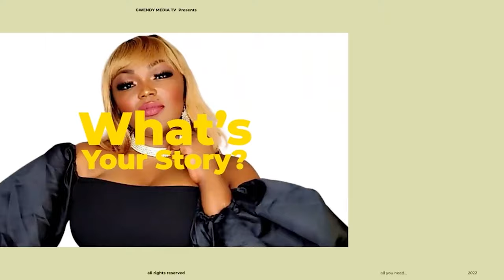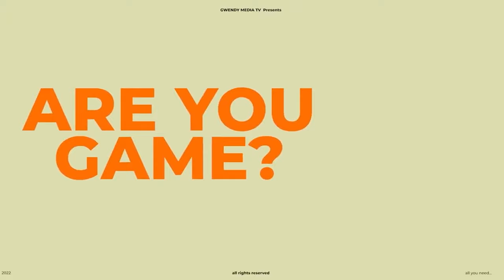Shiri Achu Story – From A Nine Year Old Dream, To A World Class Painting Career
👉 WHO IS; Shiri Achu?

ShiriAchu is a US-based, highly recognized painter and architect who discovered her passion for painting when she was just nine years old. Shiri always longed for her paintbrush and has actively pursued her passion for painting ever since. Her preferred mediums are acrylics, but she works with oils and with mixed media.

She is reputed to capture the spirit of her subjects and make them come alive through her painting, in form, color, texture, and tone.

Shiri Achu Art is passionate about showcasing the culture of Cameroon and other African countries worldwide.  She finds beauty in captivating the simple things happening in the African communities and villages, in the most unique and beautiful way. Her art is also a way to educate the western world about understanding the African culture and spark their curiosity and interest to travel to the numerous African nations.

Shiri Achu Art's works have been and are continually sought after all over the world. Her works have been featured in several magazines, newspapers, blogs, and the book, International
Contemporary Masters VII, published by World Wide Art Books Inc, pages 64-65. Also, The Smithsonian (The shop at the National Museum of African Art) orders, and sells out, Shiri Achu Art limited edition prints.